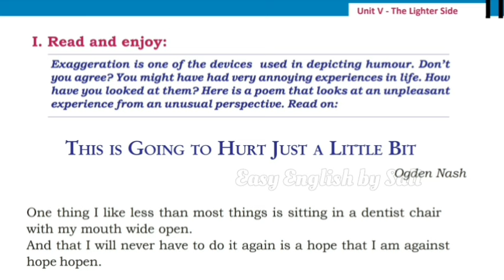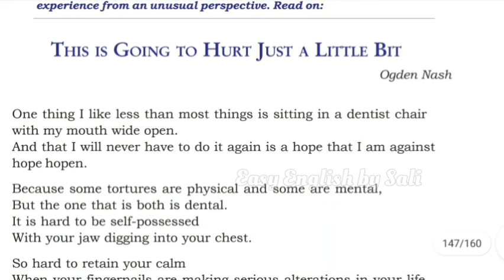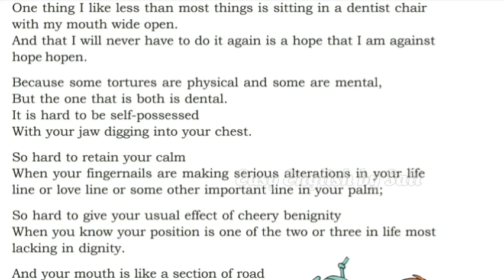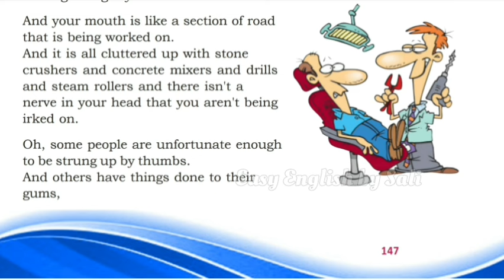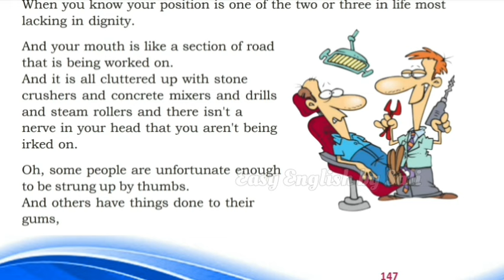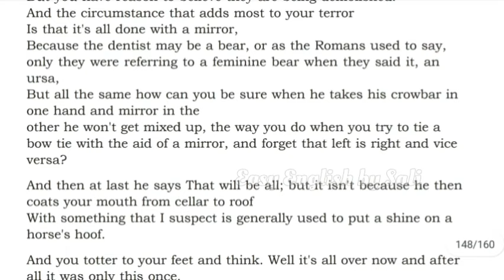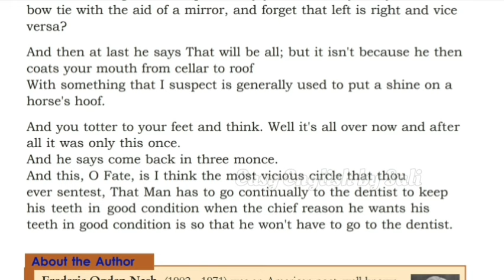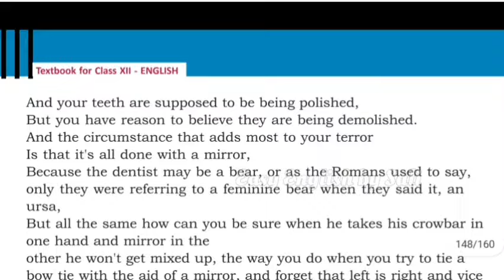This is Going to Hurt Just a Little Bit | Poem | Plus 2 | English